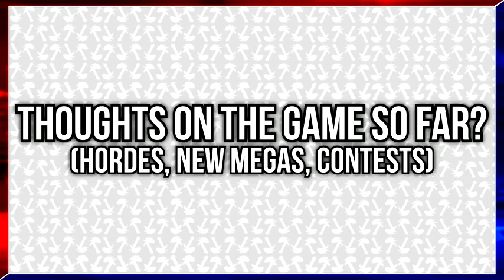Pokémon Omega Ruby and Alpha Sapphire Coverage August 11 2014 2